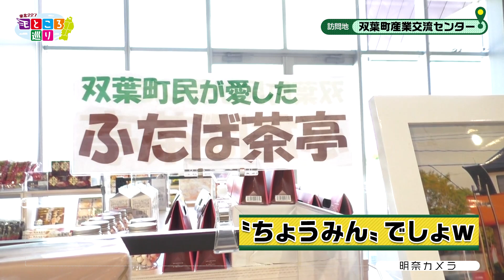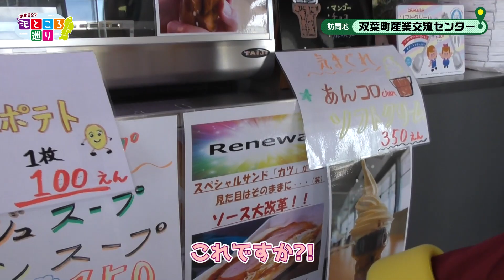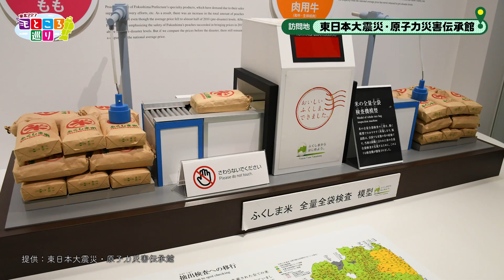福島県・双葉町へ行ってきました!!【東北227～Eところ巡り～】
東北6県には、227の市町村があります。
楽天イーグルス公式YouTubeチャンネルでは、227市町村の魅力をお届けするシリーズを始めました！
その名も「東北227～Eところ巡り～」！

第2回の岩手県大槌町に続き、今回訪れたのは福島県双葉郡双葉町！
福島県内で唯一、全町民避難が続いている双葉町ですが
2020年3月には、帰還困難区域を除く一部の地区で避難指示が解除されるなど
復興への歩みが着々と進んでいます。

そんな双葉町をクラッチくんとリポーターの佐々木明奈が巡りました♪